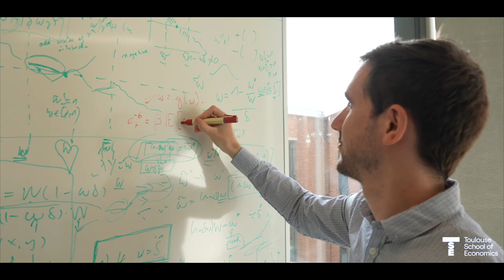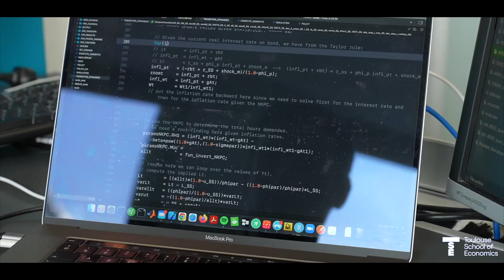Doctoral Program - PhD student spotlight: Alexandre Gaillard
Alexandre Gaillard is a TSE PhD student. He shares his experience of the TSE PhD program at TSE.